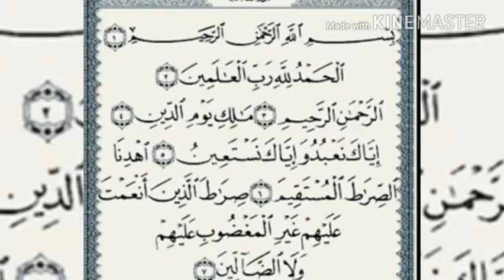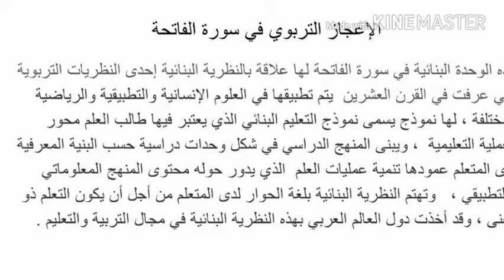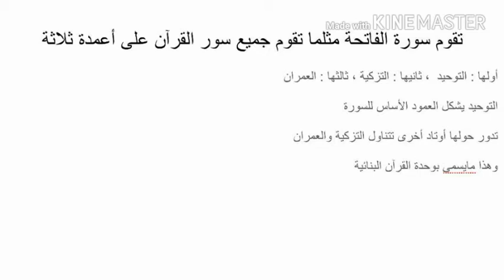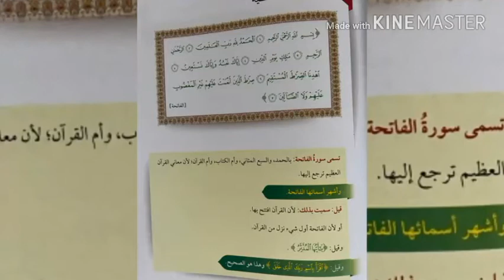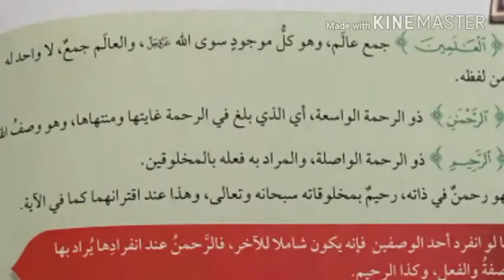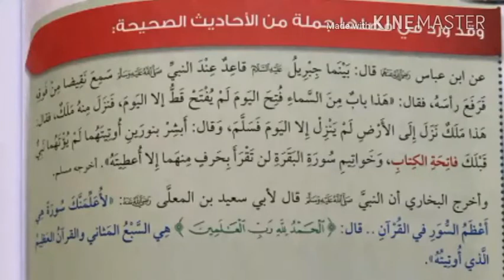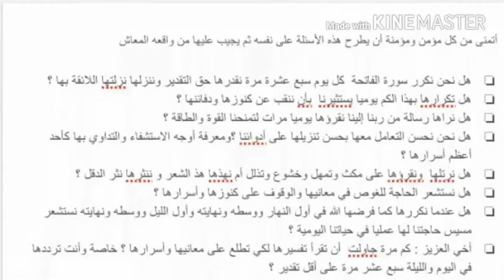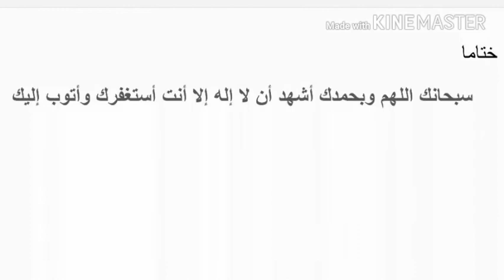(إعجاز القرآن في سورة الفاتحه ) أمسيات النخبة الثقافية العربية الرمضانيه مع الدكتورة هناء بنتن